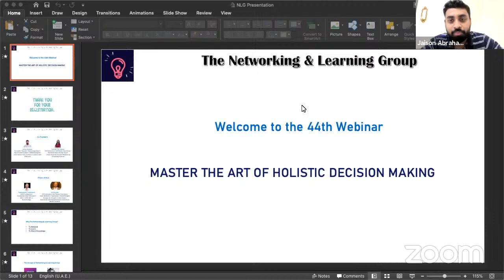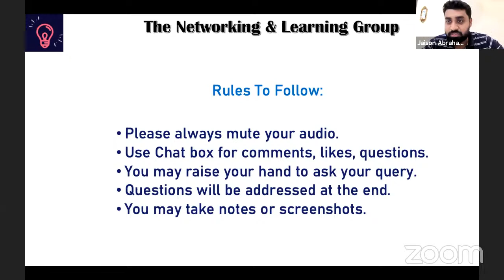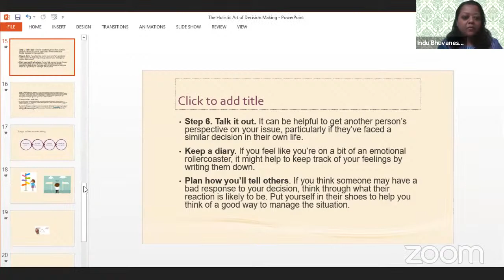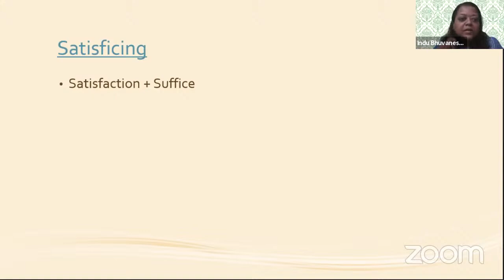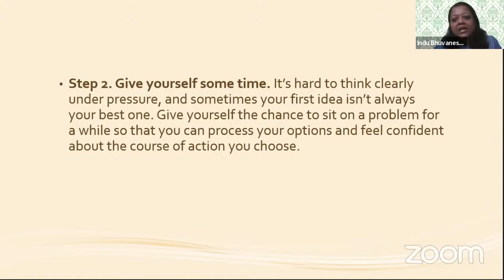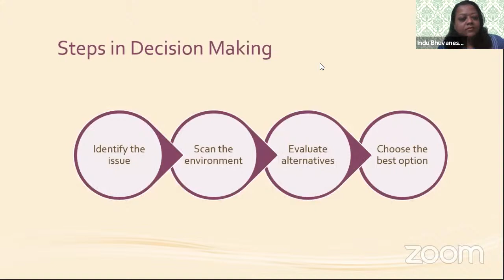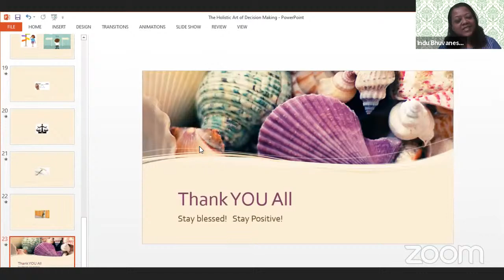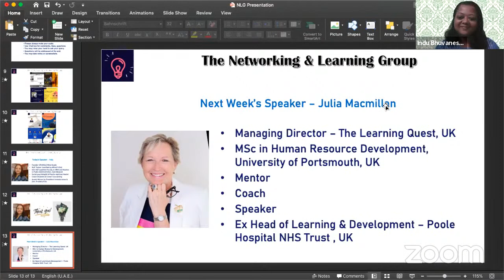Mastering the Art of Holistic Decision Making